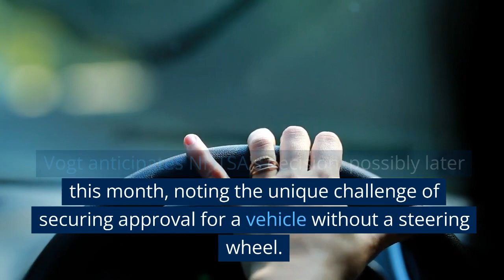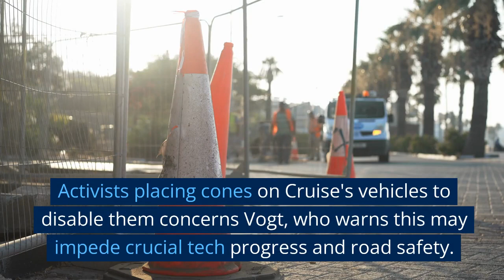Cruise Nears Approval for Steering-Wheel-Less Robotaxis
In this video, we delve into the exciting developments at Cruise, the autonomous vehicle company backed by GM. Cruise is on the brink of receiving regulatory approval for the mass production of its innovative Origin robotaxi, a vehicle designed to navigate urban landscapes without steering wheels and pedals. CEO Kyle Vogt recently made this announcement during a crucial investor conference.

The Origin, introduced in early 2020, represents a significant step towards the future of self-driving urban transportation. However, regulatory challenges have delayed its mass production. The vehicle's unique feature of lacking traditional human controls requires an exemption from federal safety standards that typically mandate steering wheels and pedals.

We explore the intricacies of this regulatory process, the National Highway Traffic Safety Administration's role, and the potential impact of proposed legislation to increase exemption limits. Vogt's anticipation of the imminent decision by NHTSA, as well as GM's stake in this approval, is discussed in detail.

We also touch upon recent safety concerns and incidents in San Francisco, where Cruise operates around 400 autonomous vehicles, and how these incidents may influence the regulatory outcome. Vogt's insights into the media's coverage of autonomous vehicles and concerns voiced by critics and activists are also highlighted.